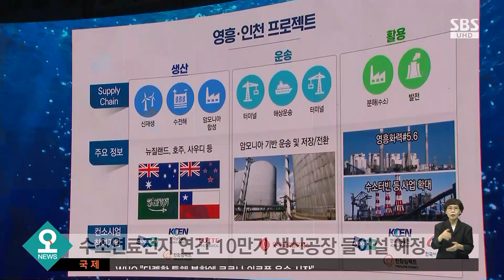문 대통령 "새 에너지의 주인공 될 것…청정수소 전환 이끌어야" / SBS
문재인 대통령이 차세대 수소 연료 전지 생산기지가 될 인천을 방문했습니다. 문 대통령은 미래 경제의 핵심으로 수소 경제를 꼽으면서 수소 선도국가를 향한 지원을 약속했습니다.
권란 기자입니다.